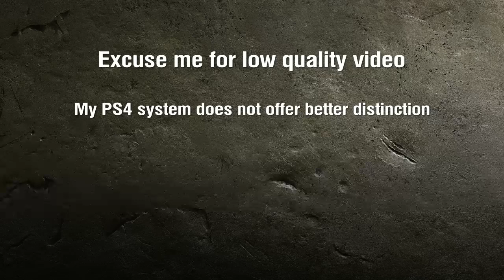World of Tanks PS4/XBOX | WT auf Pz. IV | 3rd gunmark